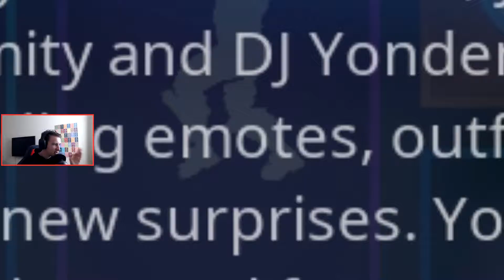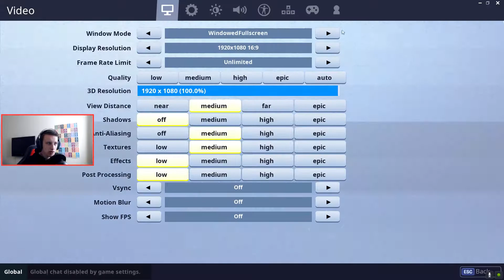SEASON 6 LIVE REACTION | Fortnite Battle Royale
Videos are uploaded at 6PM GMT on a Wednesday and a Saturday weekly.